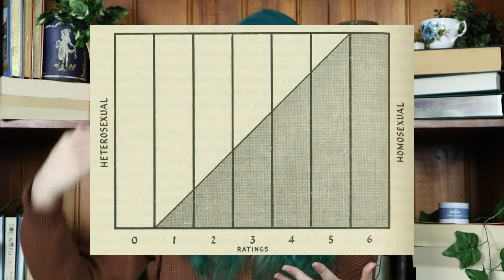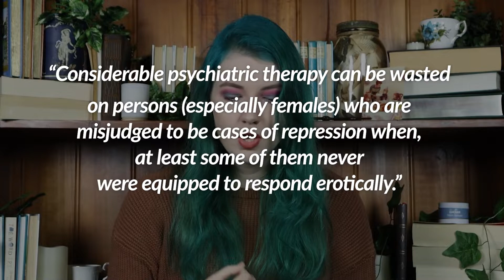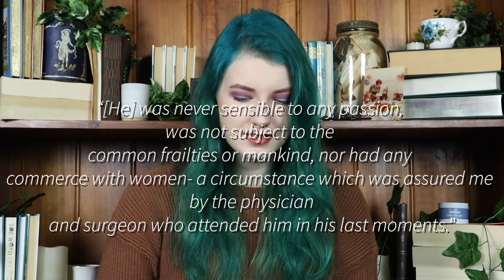Early research and Famous Ace Figures! | The History of Asexuality Ep 2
Welcome to the second episode in the history of asexuality! This episode focusses on early research and development into asexuality during the late 18th and early 20th century, as well as exploring some famous figures who are now believed to be asexual! A lot of the early research and attempts at understanding asexuality in this time were wildly inaccurate, so there are some misconceptions of asexuality talked about in this video, but I think it's important to look at how our understanding of asexuality has developed throughout history!